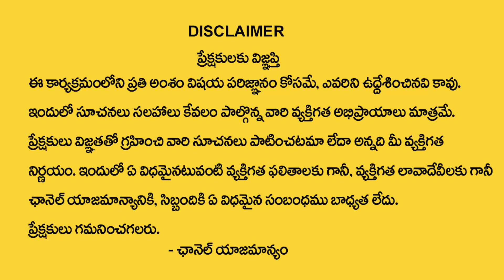Sudheer Varma about Secrets of Marwari Success | Marwadi Business Secrets in Telugu | M QUBE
Watch ►  Sudheer Varma about Secrets of Marwari Success | Marwadi Business Secrets in Telugu | M QUBE